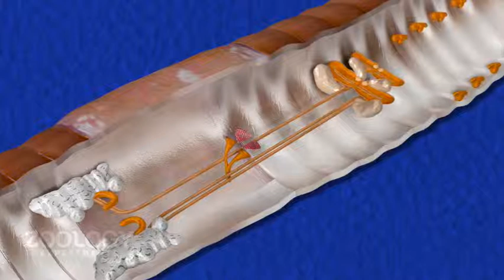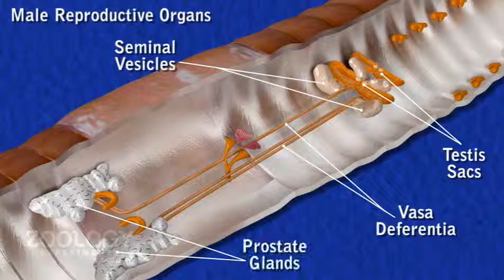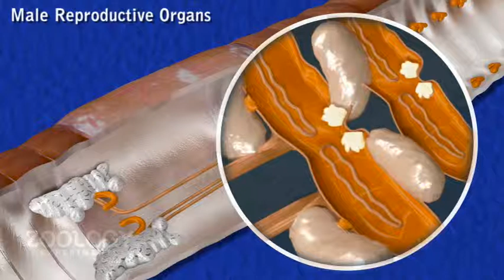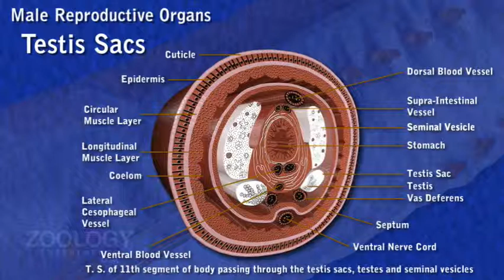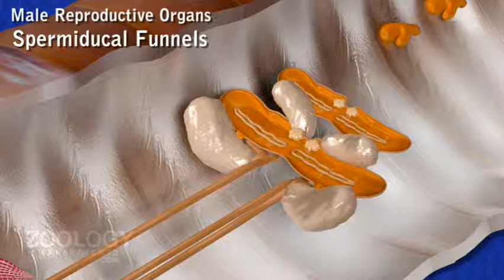Earthworm: reproductive system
Project Name: e-Content for zoology experiments
Project Investigator: Dr. Nikunj Bhatt
Module Name: Earthworm: reproductive system